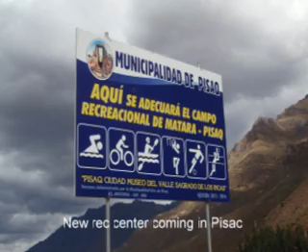Peru Summer Internship 2012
A video project created for the 2012 Summer Interns for the Dukes. Samuel, Hannah, Melissa, Emily, and Jacob.